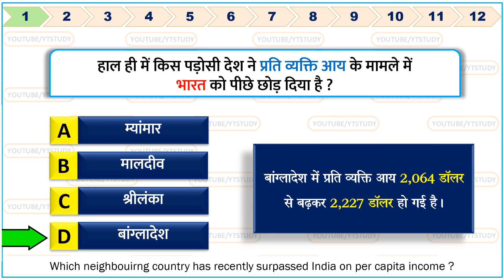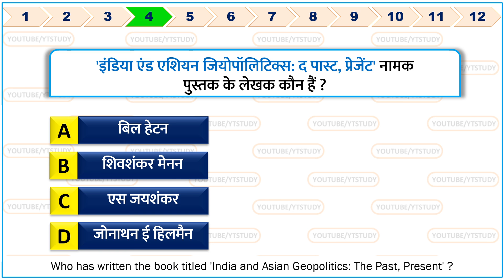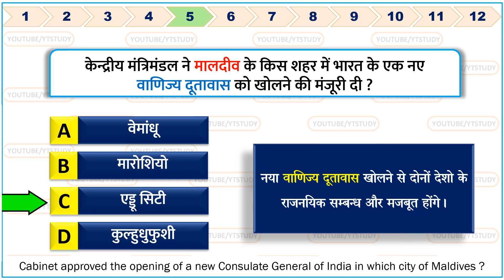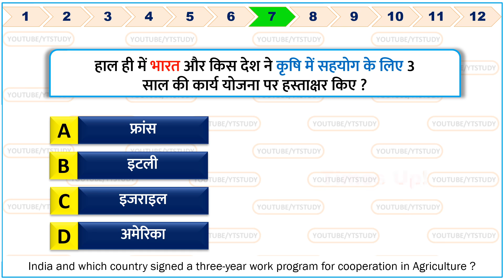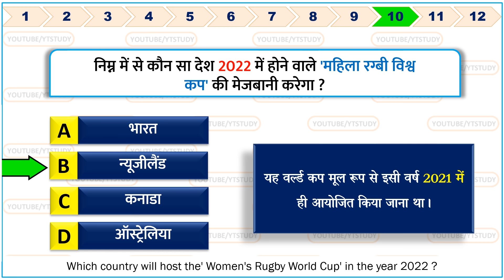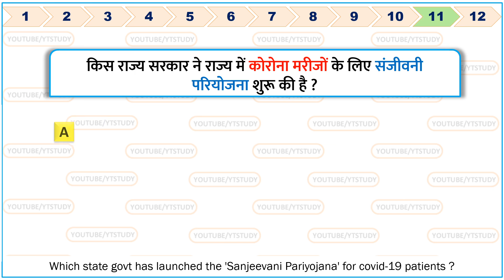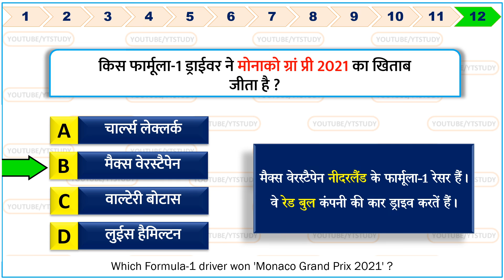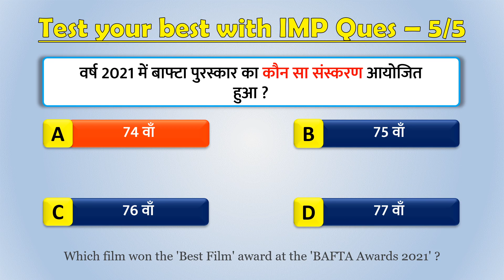26 May 2021 daily Current Affairs by YT Study | UPSC, SSC, Bank, Railway, Defence & state exams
26 May 2021 daily Current Affairs by YT Study | daily gk | डेली करेंट अफेयर्स